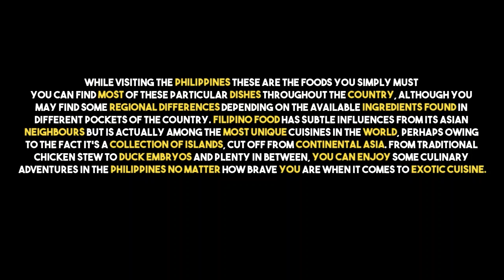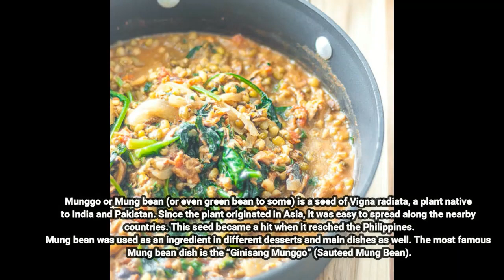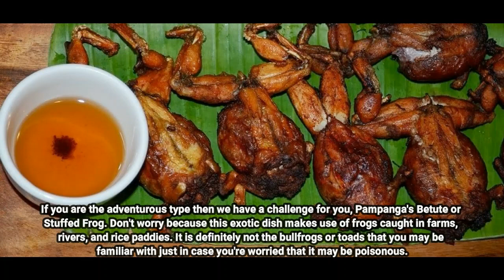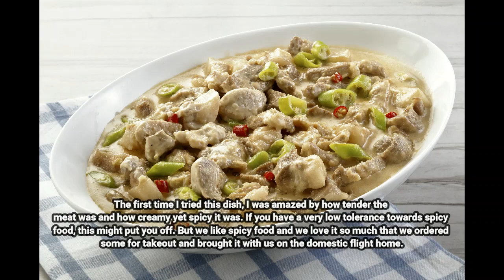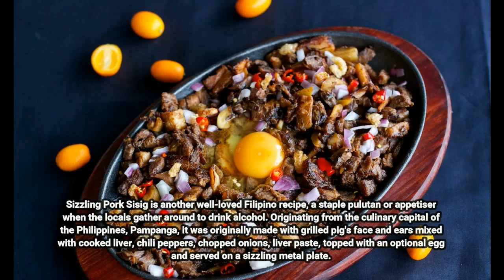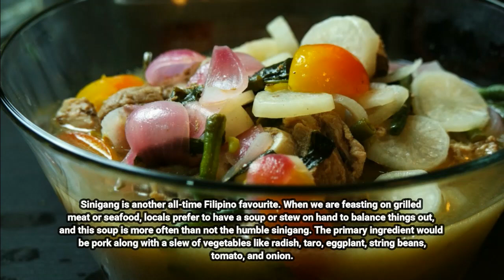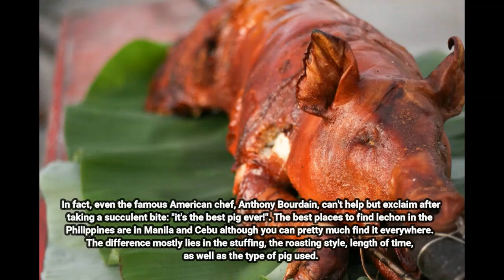TOP 10 Filipino Foods you must TRY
Category
People & Blogs
Licence